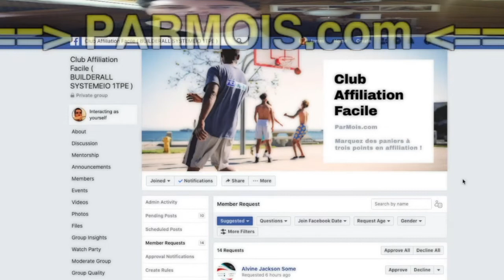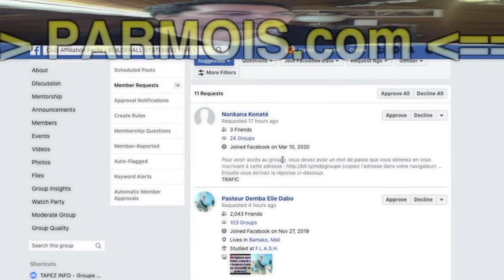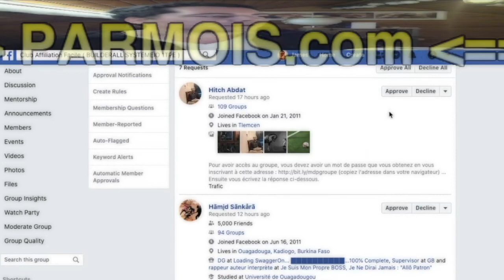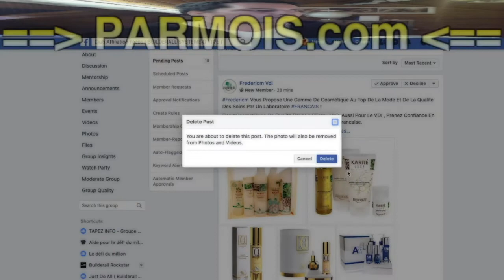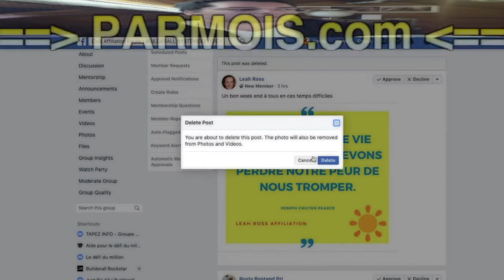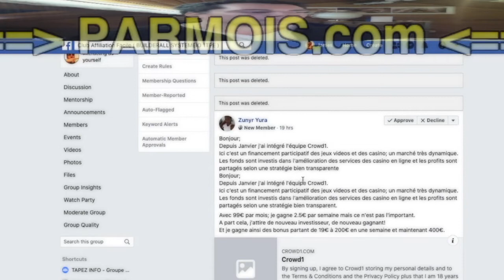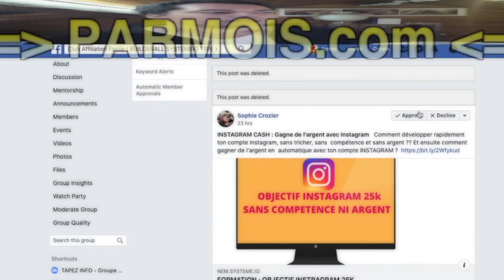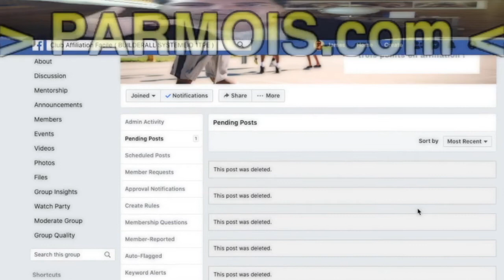SORTEZ VOS MOUCHOIRS : le quotidien difficile d'un administrateur de groupes Facebook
SORTEZ VOS MOUCHOIRS !
Le quotidien difficile d'un administrateur de groupes Facebook...